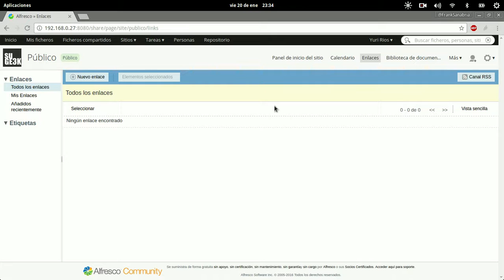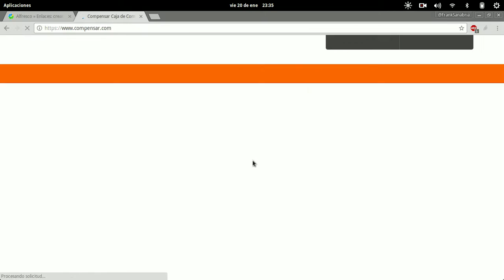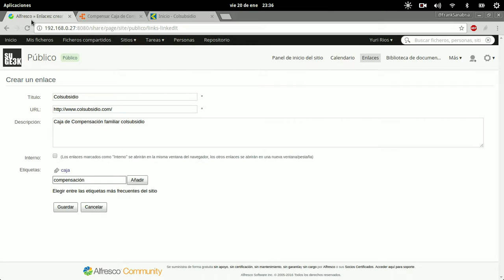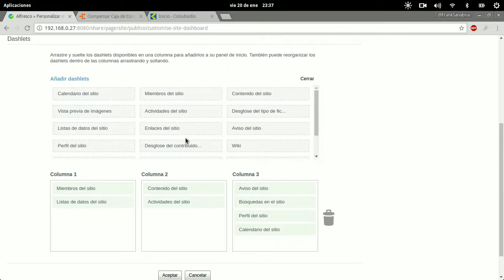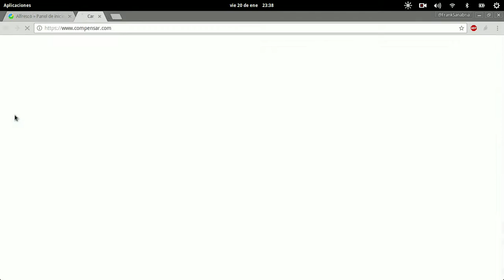Curso de Alfresco Capitulo 21: Enlaces de Sitios